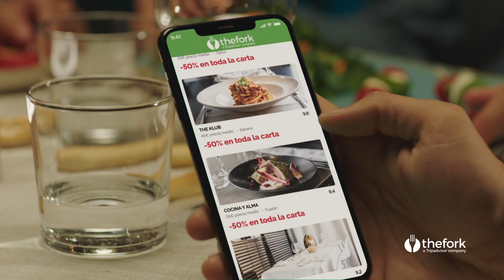Torna TheFork Festival!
Amb TheFork Festival descobreix més de 1.200 restaurants al 50%. Afanya't que les plaçes volen!